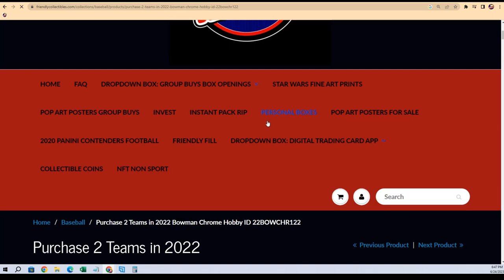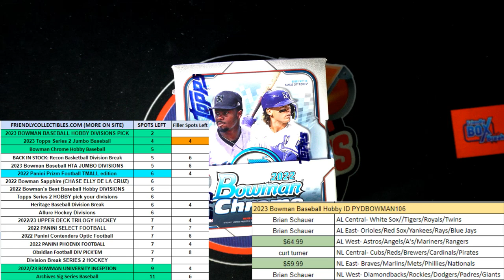Bowman Chrome Hobby FILLER ID 22BOWCHR122